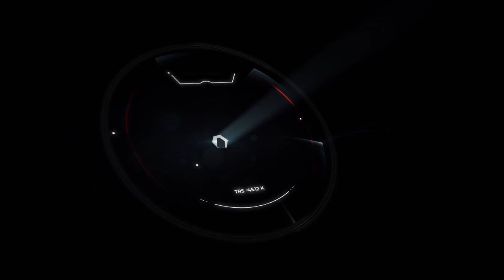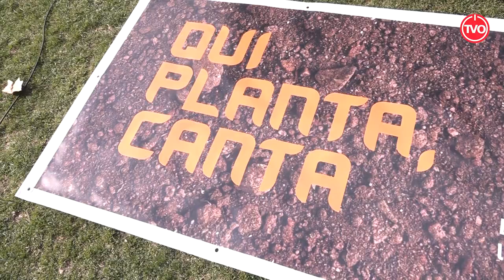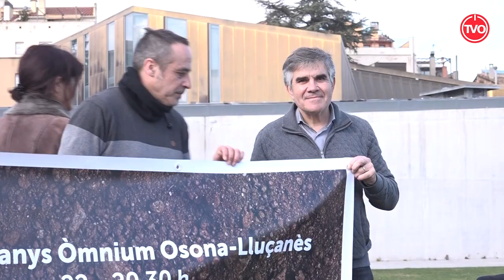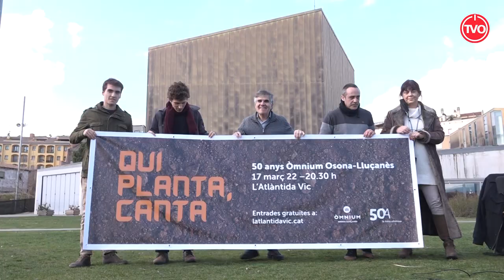Presentació de l'espectacle final dels 50 anys d'Òmnium Osona